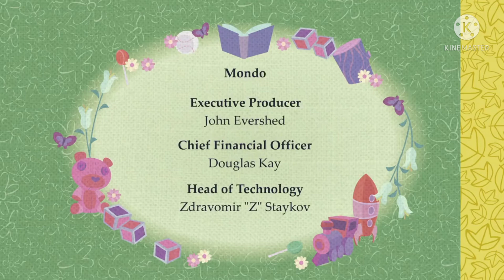Htf An inconvenient tooth fandub español